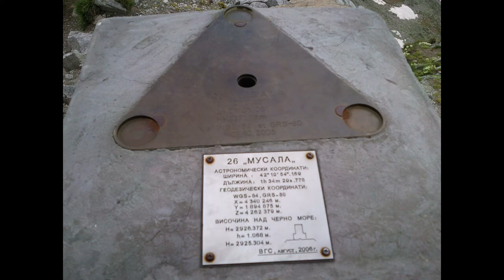Връх Мусала Peak Musala Bulgaria 2010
Some handypics from summer 2010

Bulgaria, Rila Mountains

Връх Мусала
peak Musala

Musala (Bulgarian: Mусала) - "near God" or "place for prayer" is the highest peak in the entire Balkan Peninsula, standing at 2,925 m (9,596 ft).

There is an awesome view to the wonderful landscape of the Rila Mountains.

The music is „Passing with time"
from the Album „Traces of Thrace“ (2008)
by the scottish Fraser Fifield Band
with the guest musicians Nedyalko Nedyalkov (kaval) and
Georgi Petrov (gadulka) from Bulgaria.

Pictures and editing by MrTravelholic.
Enjoy the full sound with headphones!